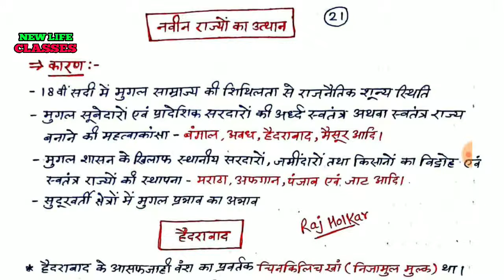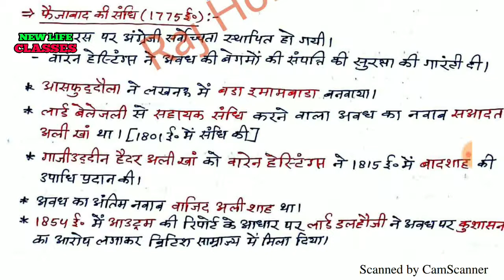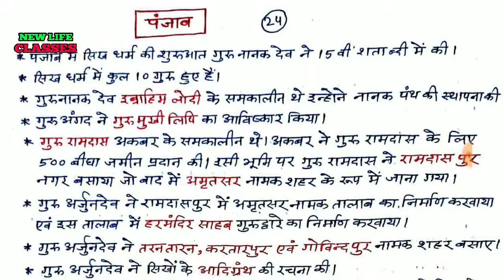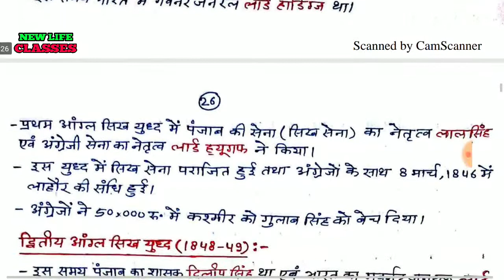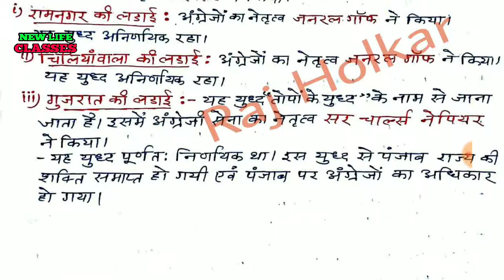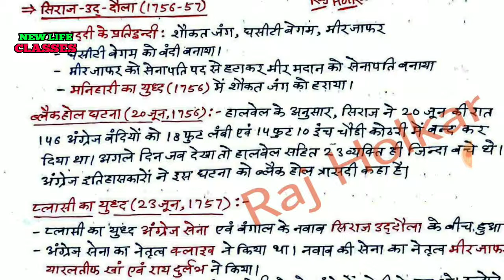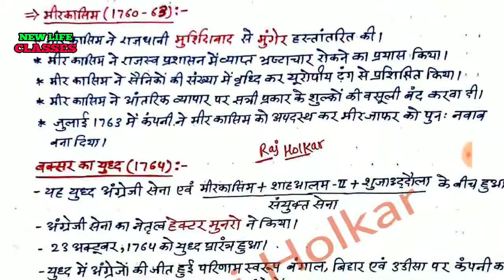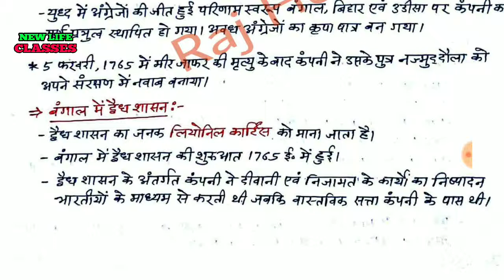18वीं सदी में नवीन राज्यो का उदय अवध बंगाल हैदराबाद पंजाब प्लासी ,बक्सर का युद्ध और बहुत कुछ